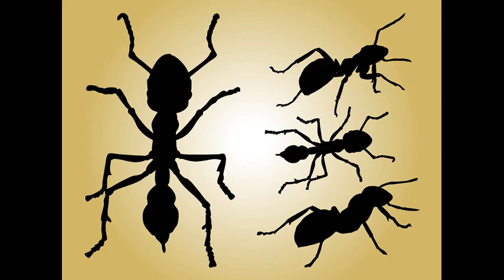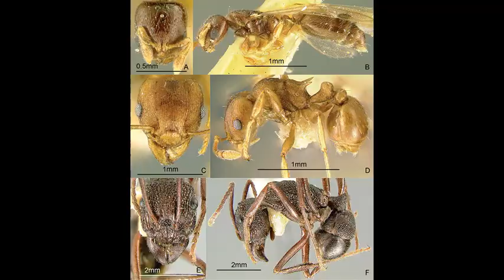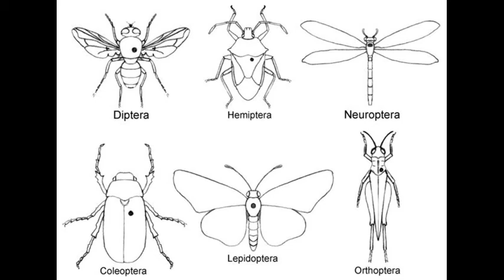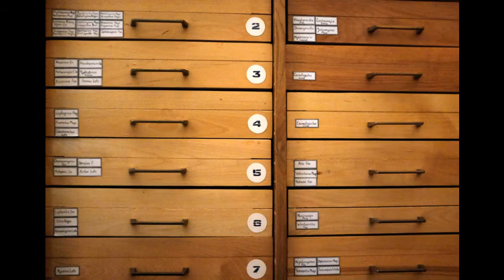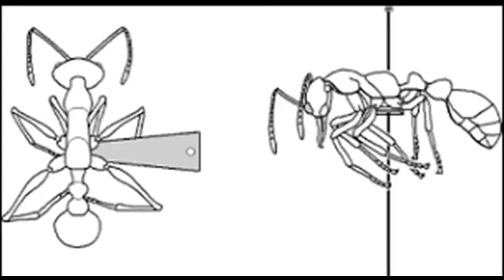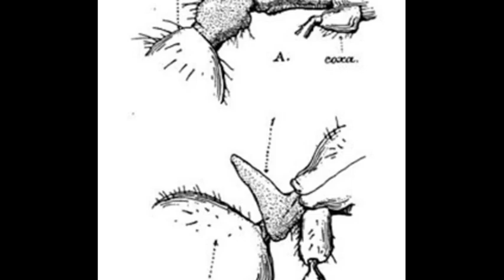Как монтировать муравьёв для энтомологической коллекции.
В сюжете видеоролика идёт рассказ о методике "правильного" монтажа муравьёв на булавках для энтомологической коллекции. Тип специального монтажа для муравьёв обусловлен практическим удобством работы по определению видов. Что, в свою очередь, вытекает из особенностей размещения на теле муравьёв видоспецифичных диагностических признаков.
Рекомендуется для просмотра энтомологам разных специальностей, учителям биологии, студентам-биологам, юннатам, коллекционерам насекомых и широкому кругу интересующихся энтомологией. Дополнительно приглашаю посетить мою страничку ВКонтакте